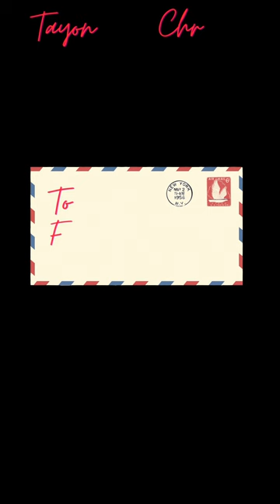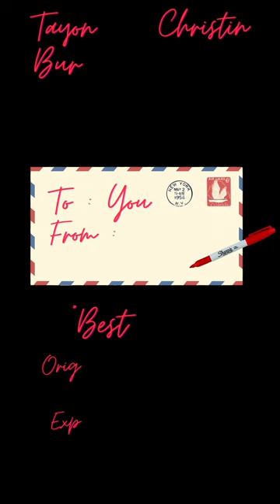“Best Part” Cover - Christina Thompson, Tayon Burton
(Originally Performed By Daniel Caesar & H.E.R)

Chrissy and I have been trying to do something together for while and ￼now is the right time. We hope you enjoyed our rendition o￼f Daniel Caesars and H.E.R’s “Best Part”. We hope this can get in there hands some way, so please share and tag them.

Tayon Burton
Christina Thompson